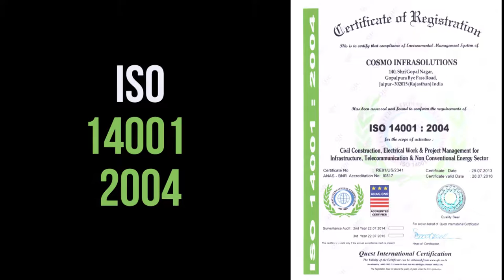Cosmo Infra-solutions Corporate Video - By GROOM STUDIO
Contact - + 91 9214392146 / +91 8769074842